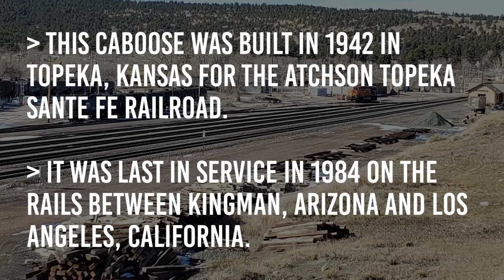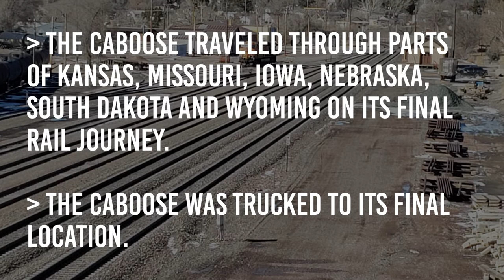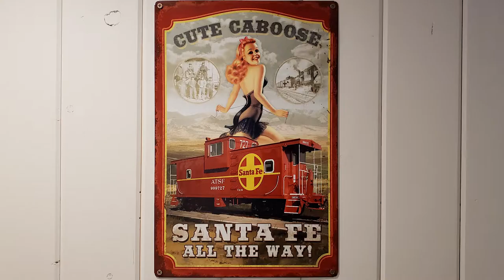The Last Journey of a Vintage Caboose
A caboose journey